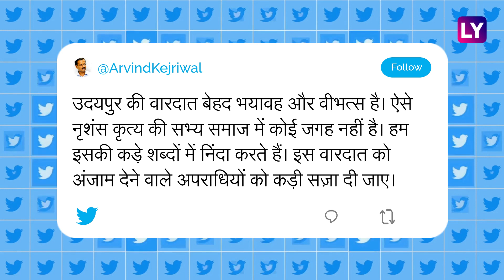Tailor Murdered in Udaipur: Ashok Gehlot, Rahul Gandhi & Others Condemn Killing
A tailor, Kanhaiya Lal living in Udaipur has been killed over his social media post supporting former BJP spokesperson Nupur Sharma against the Prophet Mohammad. The killing was recorded on video and circulated on social media. The Rajasthan Police has arrested the alleged murderers but the killing has sparked outrage. The state’s chief minister Ashok Gehlot has condemned the killing and ordered additional police forces to the area. Congress party’s Rahul Gandhi too has condemned the murder. The BJP has slammed the Rajasthan government for the murder of Kanhaiya Lal.